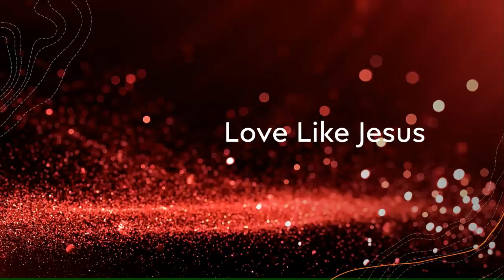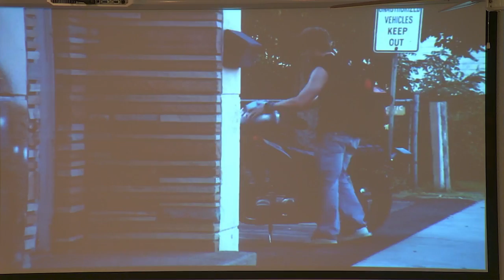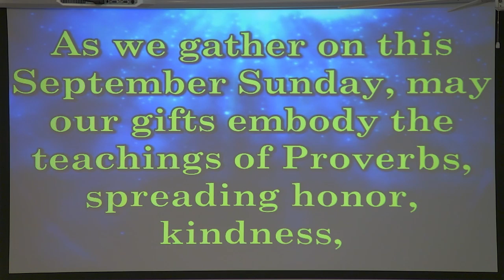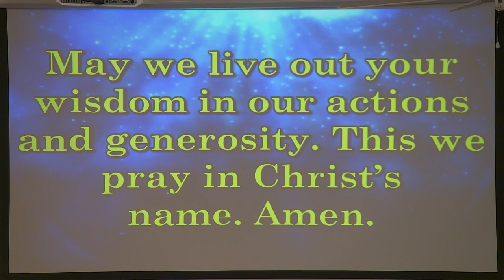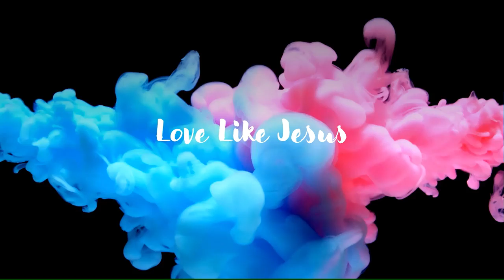Payson UMC Worship Service Sept 8, 2024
Theme: "Uncommon Wisdom"
Sermon: "Who Is Worthy"
Scripture: Mark 7:24-37
CCLI #1179927
CCLISL # 20467875